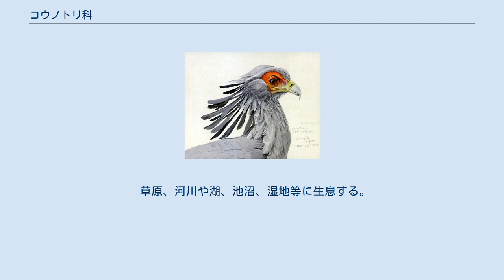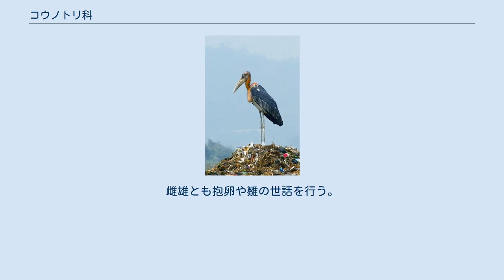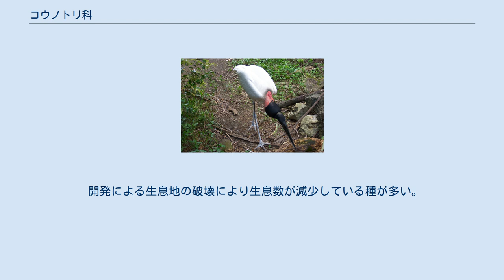コウノトリ科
コウノトリ科（コウノトリか、Ciconiidae）は、鳥綱コウノトリ目に属する科。
模式属はコウノトリ属。
 アフリカ大陸、オーストラリア大陸、北アメリカ大陸南部、南アメリカ大陸、ユーラシア大陸、インドネシア、マダガスカル 最大種はオオハゲコウもしくはアフリカハゲコウで最大全長150cm程と大型種で形成される。
翼は大型で幅広い。
 ズグロハゲコウ、Leptoptilos属、トキコウ属では頭部に羽毛がない。
嘴は直線的で太く長いが、いくつかの属ではやや湾曲し先端が上下へ向かう。
Anastomus属では下嘴が湾曲し上嘴との間に隙間がある。
頸部は太い。
 草原、河川や湖、池沼、湿地等に生息する。
上昇気流に乗りながら旋回しゆっくり羽ばたきながら飛翔する（ソアリング）こともある。
 食性は動物食で魚類、両生類、爬虫類、鳥類やその卵、小型哺乳類、昆虫類、甲殻類、貝類、動物の死骸等を食べる。
 繁殖形態は卵生で、主に樹上等に木の枝を組み合わせた巣を作り卵を産む。
オスは鳴く、嘴を打ち鳴らす（クラッタリング）等の行動でメスに求愛する。
雌雄とも抱卵や雛の世話を行う。
 シュバシコウは農耕地等にも生息し時に民家の煙突等に巣を作ることから、人間に身近な鳥とされる。
そのため幸福や多産の象徴として大切にされた。
スイス等のヨーロッパの一部ではコウノトリが赤ん坊を運ぶという伝承も産まれた。
 オオハゲコウはゴミを漁ることもある。
 開発による生息地の破壊により生息数が減少している種が多い。
コウノトリの亜種ニホンコウノトリも乱獲や生息環境の破壊により明治時代以降生息数が激減し、日本に分布していた個体群は絶滅している。